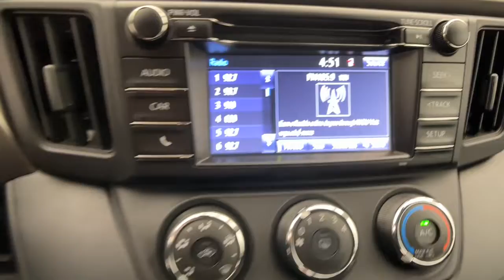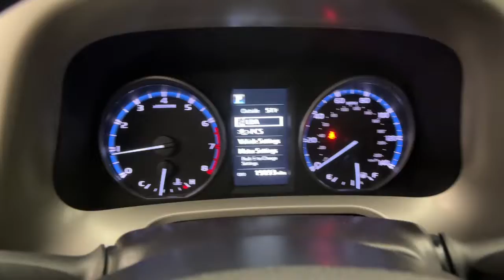2018 Toyota RAV4 Northridge, Woodland Hills, CA P68853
Magnetic Gray Metallic Used 2018 Toyota RAV4 available in Northridge, California at Northridge Toyota. Servicing the Woodland Hills, CA area.

Northridge Toyota
19550 Nordhoff St

This vehicle JUST ARRIVED with a CLEAN 1-OWNER CARFAX REPORT and is now 100% TOYOTA CERTIFIED which gives you 7 YEARS FROM TODAYS DATE OR 100K MILE FACTORY WARRANTY INCLUDED IN THE PRICE!!! with BACK-UP CAMERA BLUE TOOTH a NON-SMOKER VEHICLE NEWER TIRES AND BRAKES and MUCH MORE INCLUDING RAV4 LE 4D Sport Utility Magnetic Gray Metallic. Odometer is 24937 miles below market average! 23/30 City/Highway MPGbrbrAwards:br  * 2018 KBB.com 10 Best SUVs Under $25000   * 2018 KBB.com 10 Most Awarded Brands   * 2018 KBB.com Best Resale Value AwardsbrbrAnd at Northridge Toyota our approach to pricing cars online is to give you a Professional Toyota Dealership Experience without the need for lengthy negotiating. We price our cars at or below the local market using an intuitive 3rd party software product insuring our cars are priced to be seen online and to be purchased! All without wasting your time or ours. Still family owned and operated Northridge Toyota will exceed your buying expectations. Come in and see for yourself why Northridge Toyota is the best in the S. F. Valley!